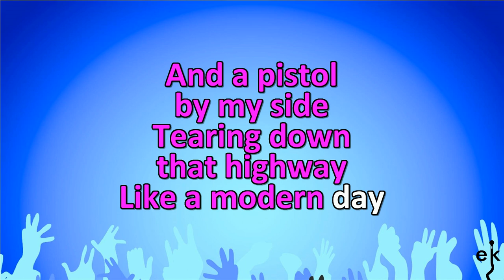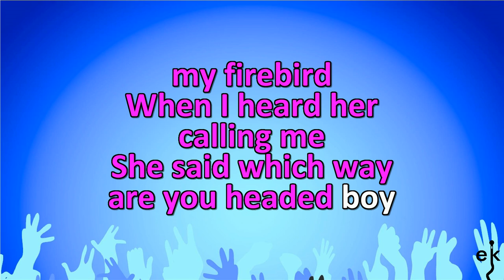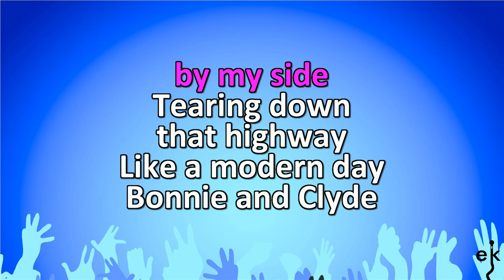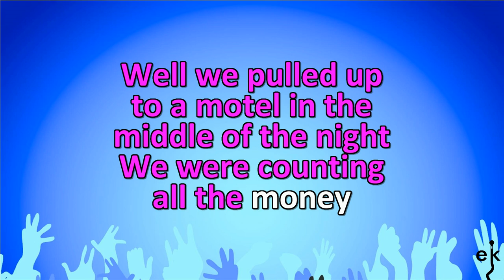Modern Day Bonnie And Clyde - Travis Tritt (Karaoke Version)